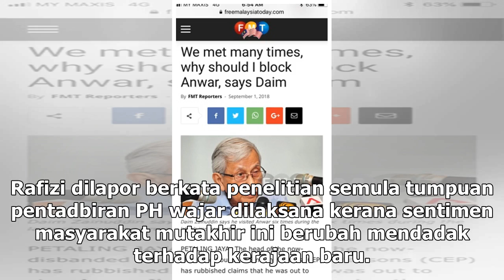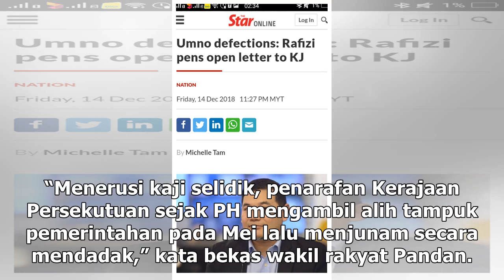Populariti PH jatuh? Jangkaan Rafizi tepat macam PRU14, sindir PM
Rafizi Ramli berkata penelitian semula tumpuan pentadbiran PH wajar dilaksana kerana sentimen masyarakat mutakhir ini berubah mendadak terhadap kerajaan baru. — Foto oleh Razak Ghazali KUALA LUMPUR, 22 Dis — Tun Dr Mahathir Mohamad menyindir Rafizi Ramli selepas pemimpin PKR itu mendakwa populariti ...